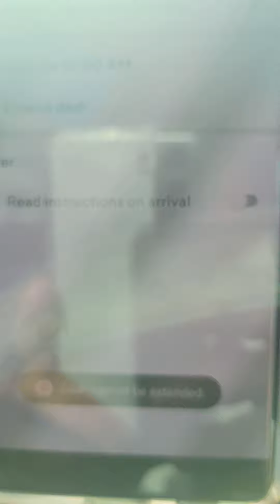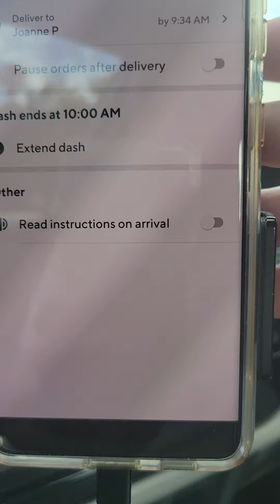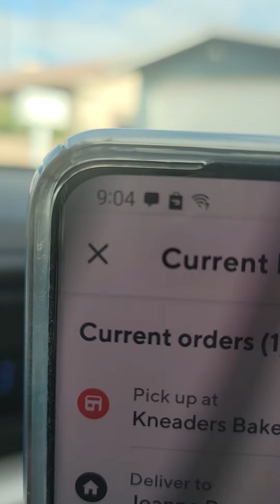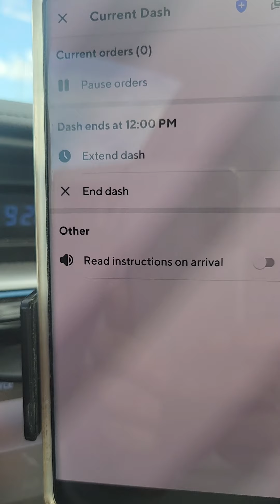The games Doordash plays.